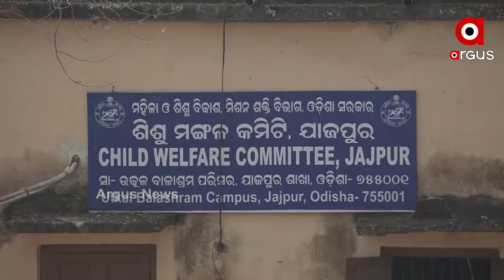ଅବହେଳିତ ଉତ୍କଳ ବାଳାଶ୍ରମ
ଅସୁରକ୍ଷିତ ଯାଜପୁର ଉତ୍କଳ ବାଳାଶ୍ରମ । ୪୦ କିଲୋମିଟର ଦୂରରେ ଅନ୍ତେବାସୀଙ୍କୁ ଉଦ୍ଧାର କରିଛନ୍ତି ସମାଜସେବୀ । ସରକାର ଏ ନେଇ କୋଟି କୋଟି ଟଙ୍କା ଖର୍ଚ୍ଚ କରୁଥିଲେ ମଧ୍ୟ ତ୍ରୁଟି ଲୁଚାଇବାକୁ ପ୍ରାଣମୂର୍ଛା ଉଦ୍ୟମ କରାଯାଉଛି ...
ଅଧିକ ଖବର ପାଇଁ ଡ଼ାଉନଲୋଡ କରନ୍ତୁ “Argus News” ଆପ୍